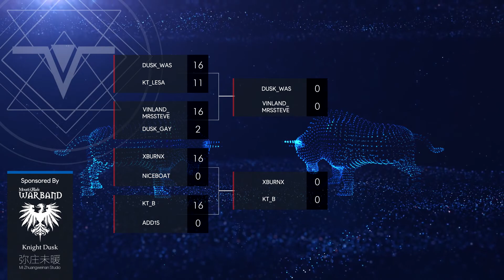[FVC] Intro | WAS vs. MRSSTEVE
Players：
WAS（China） vs. MRSSTEVE（China）